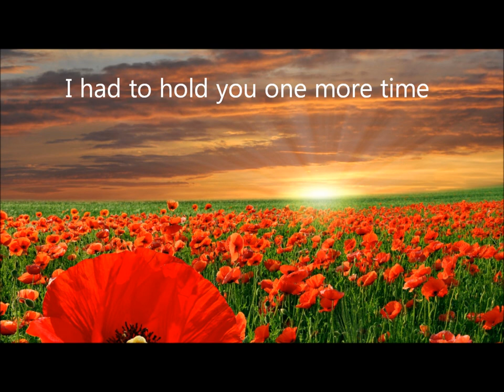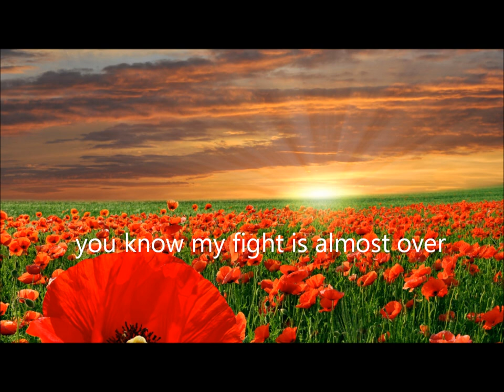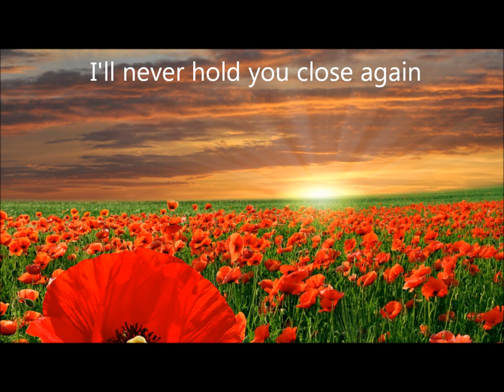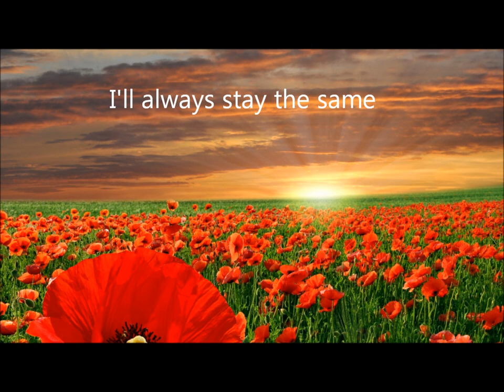Soldier Song by Coracle Joe (2018)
Recorded for World War 1 Centenary 1918 / 2018. Lest We Forget.